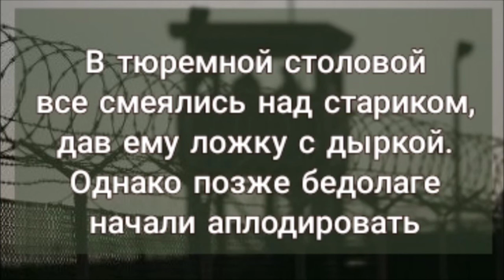В тюремной столовой все смеялись над стариком, дав ему ложку с дыркой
Жизнь полна неожиданностей...